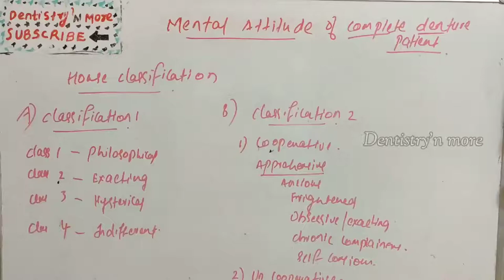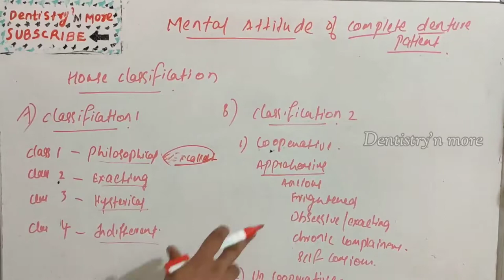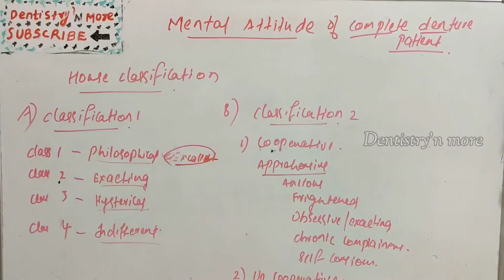HOUSE CLASSIFICATION OF DENTURE PATIENTS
The House classification system places complete denture patients into 4 groups, philosophical, exacting, hysterical, and indifferent, depending on their psychological make-up, experiences, difficulties, and expectations. The philosophical patient is well balanced and depends on the dentist for proper diagnosis, prognosis, treatment, and education or has worn satisfactory dentures and may be in need of further treatment. The exacting patient is concerned about the appearance and efficiency of complete dentures, reluctant to accept the advice of the dentist, and opposed to the extraction of any remaining natural teeth. The exacting patient can also be wearing dentures unsatisfactory in esthetics and function and doubts the ability of the dentist to render a satisfactory service. The exacting patient can request a written guarantee or expect the dentist to make repeated attempts at satisfaction without the payment of additional fees. The hysterical patient is in bad health, has neglected his or her mouth, but submits to the removal of any remaining teeth. This patient is sure he or she will never be able to wear complete dentures. The hysterical patient can also have been unsuccessful in wearing complete dentures and now demands perfection that is unobtainable. The indifferent patient is unconcerned about appearance and does not care about ability to masticate food. This patient will not attempt to learn how to wear and function with complete dentures.

Mic used

2)Oral medicine & Radilology

3)Oral pathology

4)Pedodontics

5)Orthodontics

6)Public health dentistry